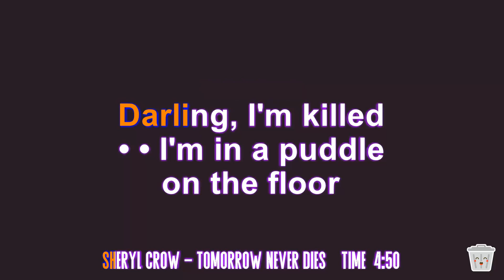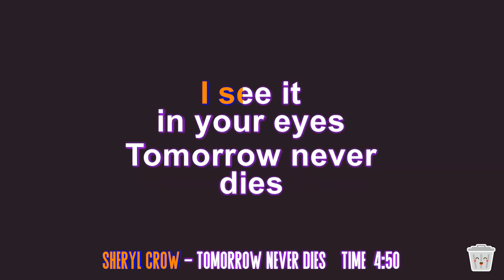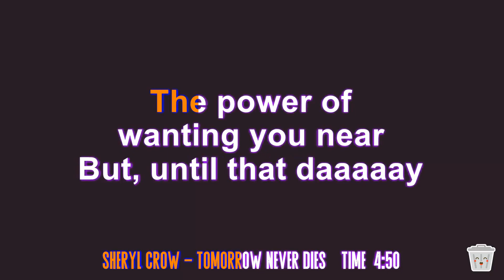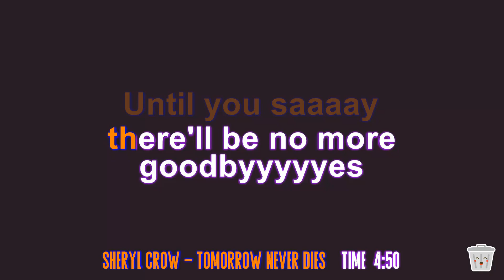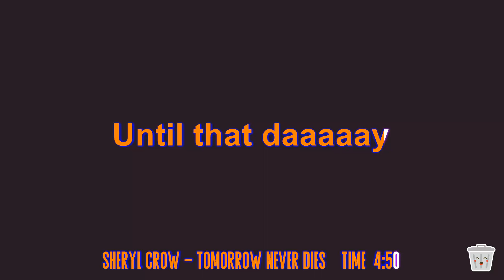Sheryl Crow - Tomorrow Never Dies (karaoke)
“Tomorrow Never Dies” is a song by Sheryl Crow that was released in 1997 as the theme song for the James Bond film of the same name. Crow co-wrote the song with Mitchell Froom, who also produced it. The song was nominated for Best Original Song at the 55th Golden Globe Awards and Best Song Written for a Motion Picture, Television or Other Visual Media at the 41st Grammy Awards